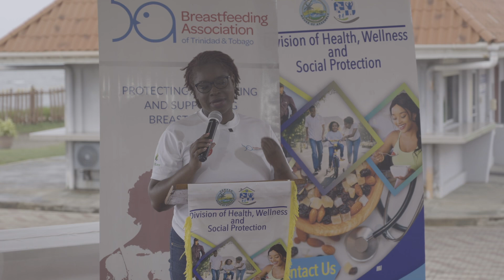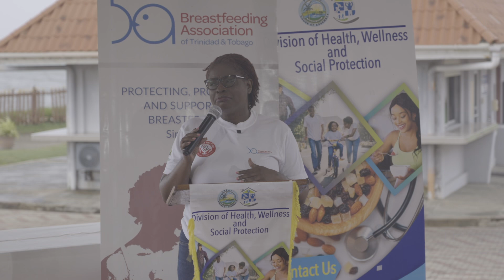World Breastfeeding Day Feature Address - Dr. Faith B.Yisrael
This FantasticFridayFeature takes us back to Saturday 10th August 2024, when I gave the “Feature Address” at the Breastfeeding Association of Trinidad and Tobago’s commemorative walk!

The rain may have slowed us down, but it didn’t stop the celebration!